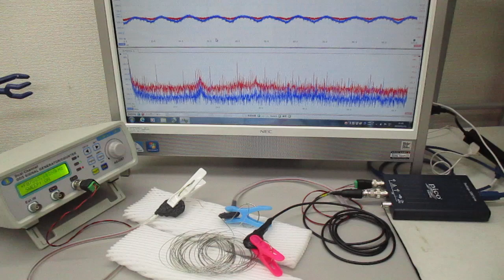超音波発振システムを利用した実験（非線形共振現象の応用技術開発） ultrasonic-labo